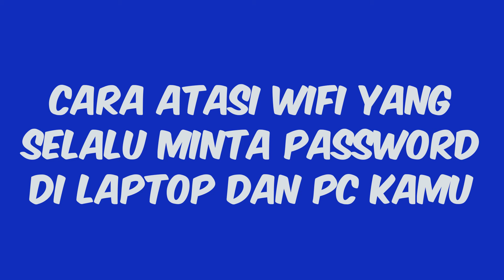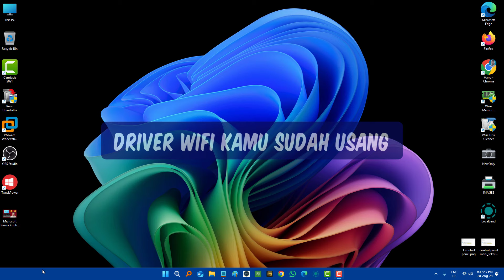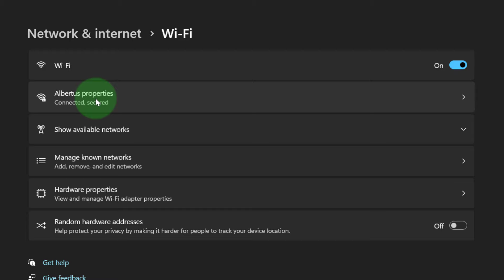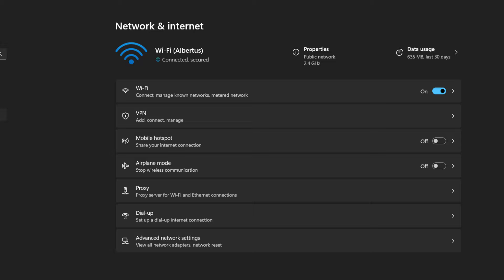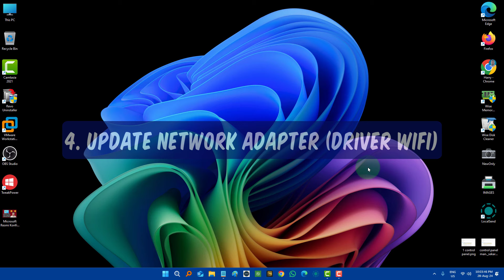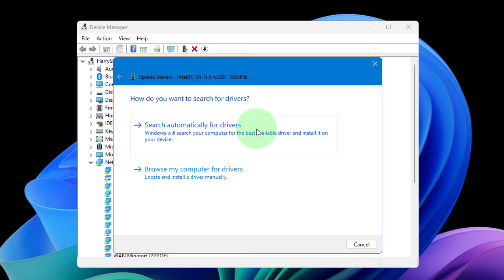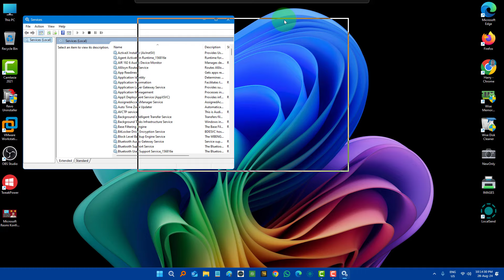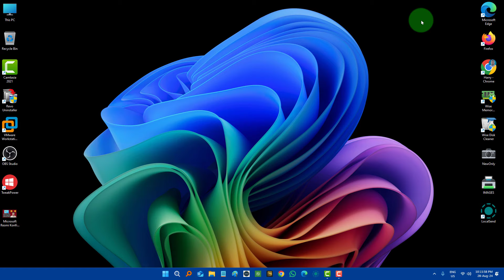Cara Atasi WIFI Yang Selalu Minta Password di Laptop dan PC Kamu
Video kita hari ini adalah: Cara Atasi WIFI Yang Selalu Minta Password di Laptop dan PC Kamu.

Apakah wifi kamu selalu minta password ketika kamu ingin konek laptop ataupun pc kamu ke internet?
Kalau itu terjadi pada wifi kamu
Semoga saya bisa bantu mengatasinya: Cara Atasi WIFI Yang Selalu Minta Password di Laptop dan PC Kamu.

caanya:
penyebab kenapa wifi kamu selalu minta kamu untuk memasukan password mungkin karena driver wifi kamu sudah usang.
sekarang mari kita masuk ke cara untuk mengatasinya:
1. Patikan: Connect automatically when in range aktif (tersentang)
network and internet
klik nama wifinya:
show available network
lihat dan cek : Aktifkan: Connect automatically when in range
2. Reset WiFi range extender?
jika kamu gunakan wife range extender
3. Forget your WiFi network
coba kamu lupakan atau forget wifi network dan mulai lagi dengan password yang sudha kamu keteahui
Go to Network & internet  Wi-Fi Manage known networks.
Click on the Forget button next to your WiFi network.  Also, Forget all other network connections saved on your device.
setelah kamu jalankan forget langsung kamu restart pc kamu dan masukan kembali password wifi tersebut
4. Update Network adapter (driver wifi)
- device manager
- network adapter
- pilih driver wifi kamu
(Punya saya intel wi-fi 6)
5. Buat WLAN AutoConfig Service otomatis
services
cari: WLAN AutoConfig Service
pastikan kalau itu : automatic